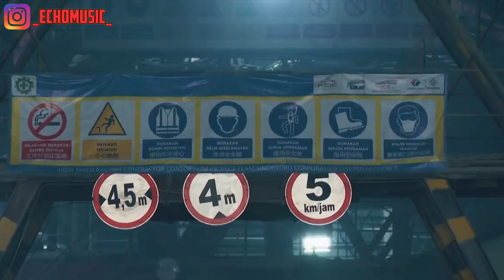24 Jam Kerja Non-Stop! Kontruksi Tersulit Tunnel 2 Kereta Cepat Jakarta Bandung Dibagi 3 Shift Kerja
Indonesia Revolution

Kontruksi Tersulit Tunnel 2 Kereta Cepat Jakarta Bandung

  SUPPORT CHANNEL THE WANDERER INDONESIA 🔥

TOPIC:
★ Update | Review | Tour | Infrastructure

Donasi Channel Wanderer Untuk Menunjukan Perubahan Indonesia Maju Yang Terkini (Bank/OVO / GoPay / Dana / LinkAja ) :

0:00 -- Intro
0:13 -- Main